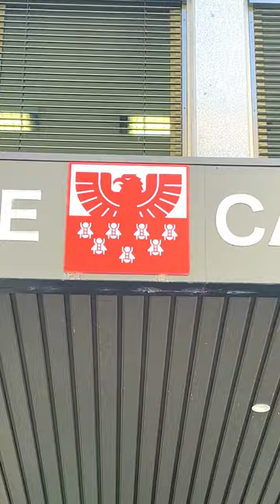Орел и мухи. Загадка!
Вы на канале Аксель Франк, жизнь в Австрии. Сегодня загадка про один банк в Южном Тироле, вернее про его герб. Что бы это могло значить?